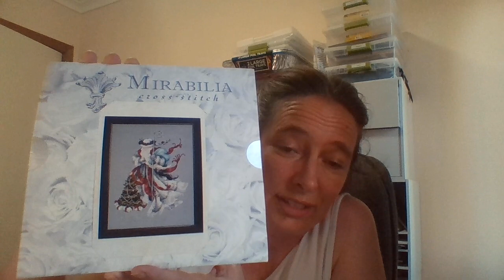Flosstube #2 My first flosstube FFO, know your needleworker, wips & haul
Here's hoping the picture in this video is a bit better. Ditched the phone! Let me know what you think.